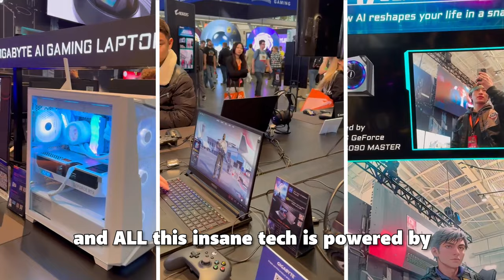Trolling RADIANTS with YORU Clones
It's honestly too easy...

 @IntelGaming, @aorus_na and @newegg